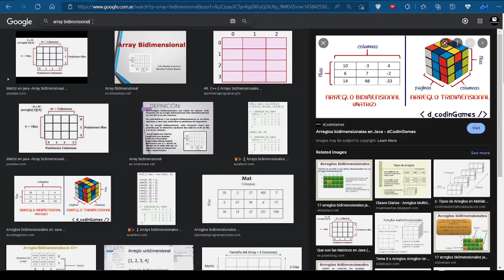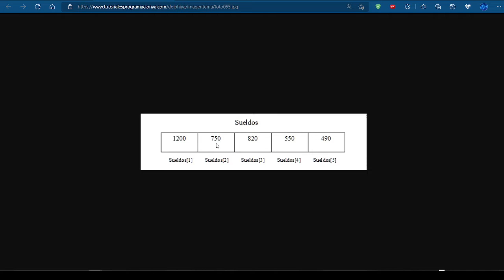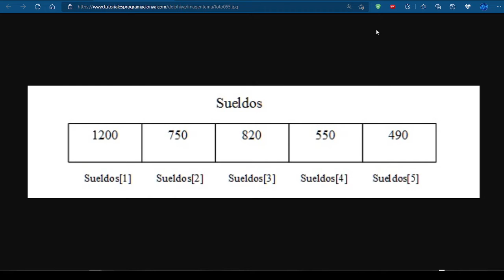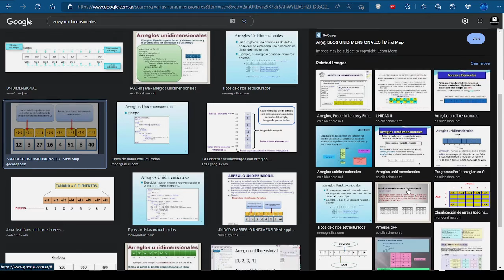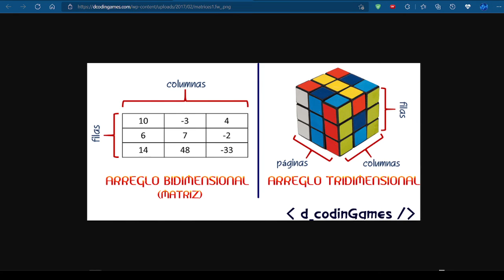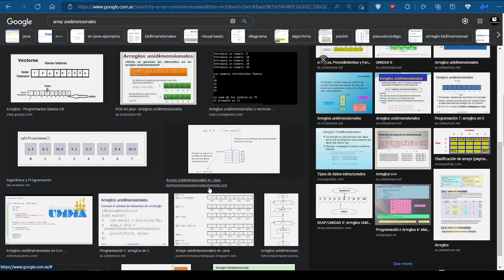55. Arrays Bidimensionales | Estruct. de Datos y Alg. en Java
⬛◼◾▪CURSO ESTRUCTURAS DE DATOS Y ALGORITMOS EN JAVA◾◼⬛

⬛◼◾▪ MATERIAL▪◾◼⬛

⬛◼◾▪ COMENTARIOS ▪◾◼⬛

Sería interesante para todos que si se tiene algún conocimiento sobre el tema, por más mínimo que sea, que se debata en los comentarios como aporte constructivo al video, dejo la idea planteada.